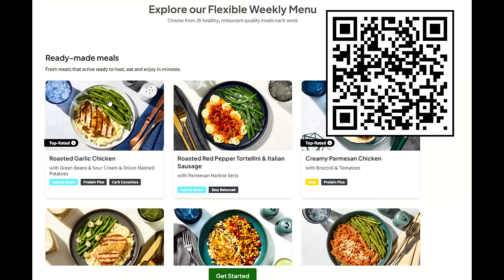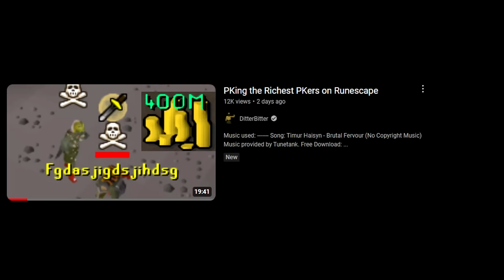Well that was NOT a usual pk trip...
osrs loot from low risk pking money making